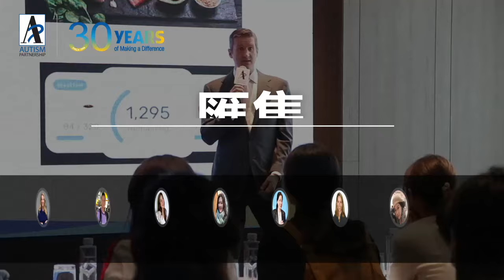五月研討會：自閉症之旅–家長分享交流會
✍️自閉症不僅影響患者的生活，更影響他們的整個家庭，包括其父母、兄弟姊妹和親朋好友的日常生活。
  📌「自閉症之旅–家長分享交流會」是首次聚集所有自閉症家庭，以同路家長互相支持和激勵的活動
🙌 在這個別具意義的活動中，您可以從同路家庭的經歷中汲取力量，👂聽聽他們真實的生活故事及心路歷程，自閉症患者亦會到場分享他們的經歷，帶你進入他們的世界。
🗣️讓我們與自閉症家庭攜手同行，為他們帶來鼓勵和盼望！立即參加這個有意義的活動，感受來自同路家庭支持的力量！
5 月 11 日—香港
5月12日—北京